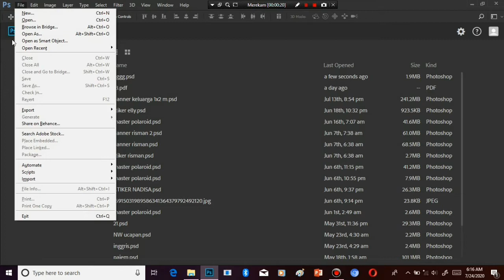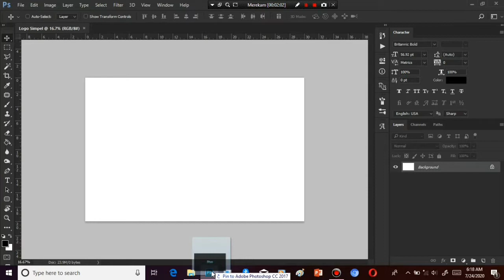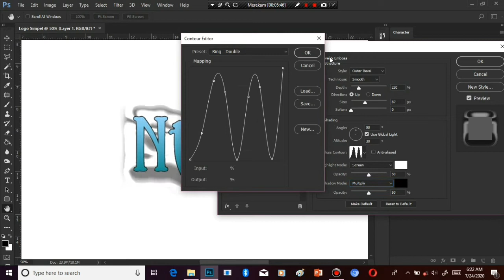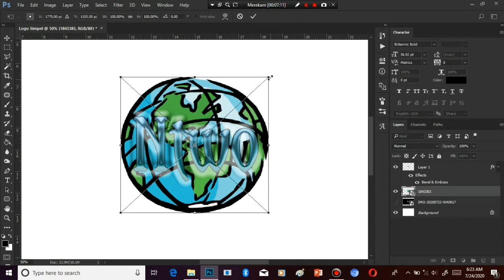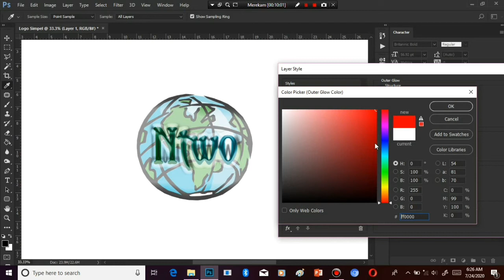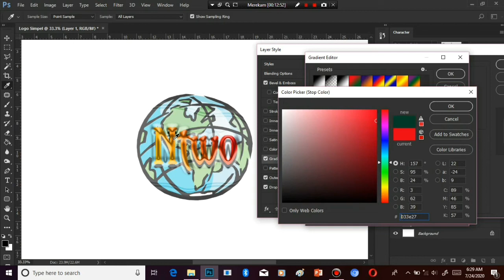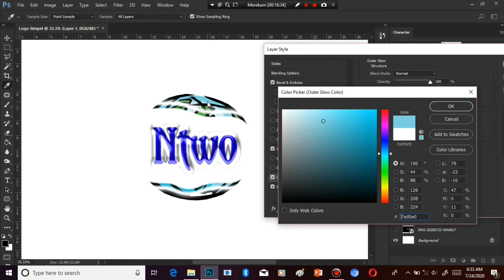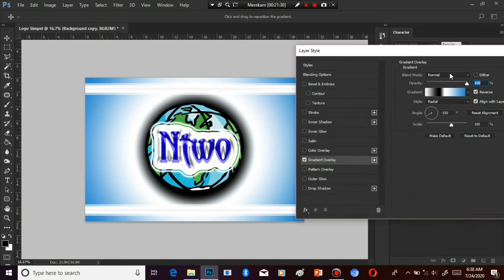Tutorial,Membuat logo channel kita sendiri dengan Photoshop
Pada kesempatan kali ini NTwo berbagi cara membuat logo atau gambar untuk channel kita
Aplikasi yang digunakan Photoshop CC 2017
Laptop Asus A9